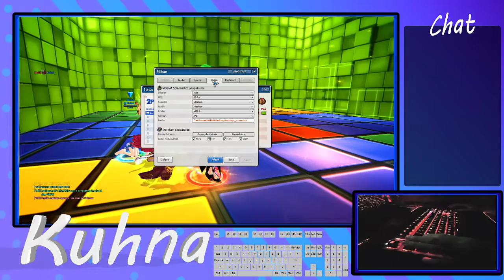Kwon Wang ANTI SANTUY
"Bang, kenapa akunnya botak?"
karena aku miskin :3